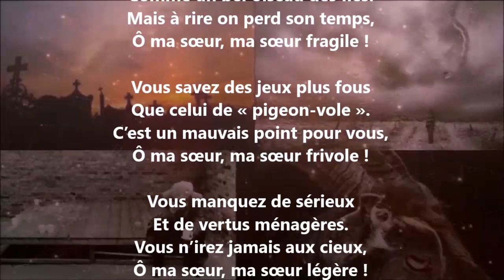Chansons sentimentales I - Jean de La Ville de Mirmont lu par Yvon Jean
1 406 lectures de mes poèmes sur cette chaîne :
Tome 631 complété (six cent trente et un), publié, avril 2024...

24 849 poèmes - 570 recueils de publiés - 50 048 pages